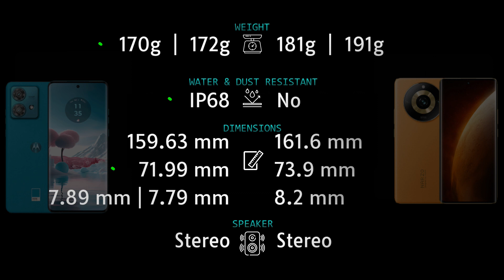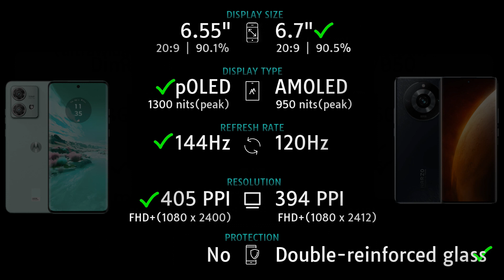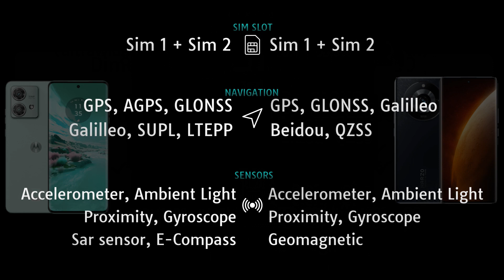Moto Edge 40 Neo vs Realme Narzo 60 Pro 5G Full phone comparison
Moto Edge 40 Neo vs Realme Narzo 60 Pro 5G Price and Full phone specifications comparison.